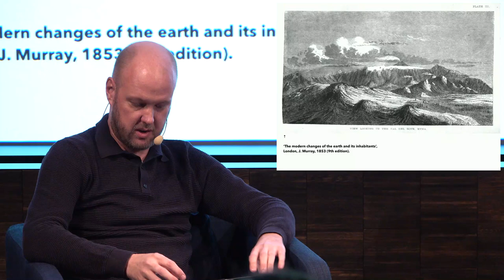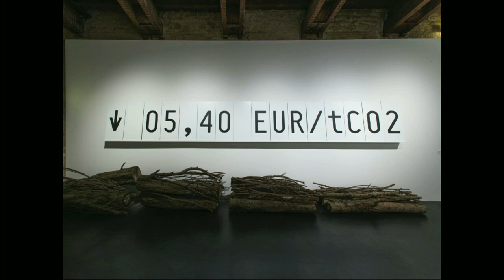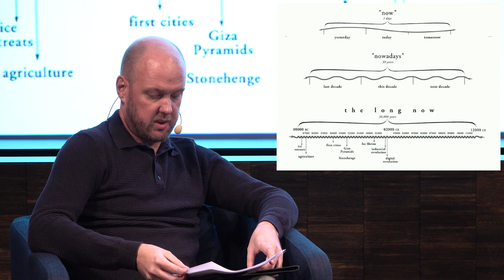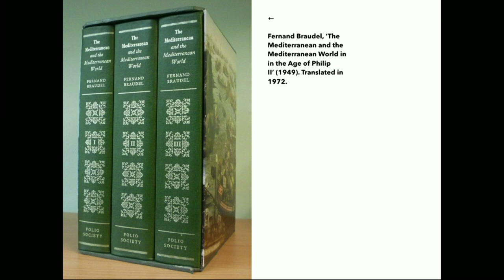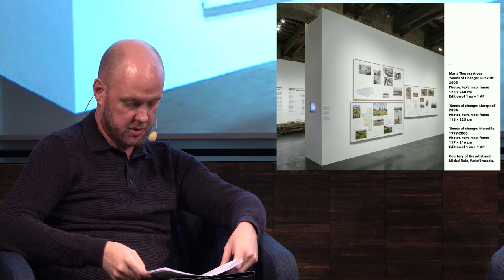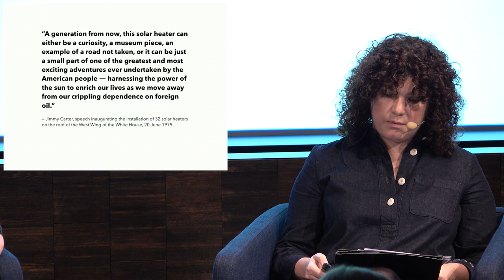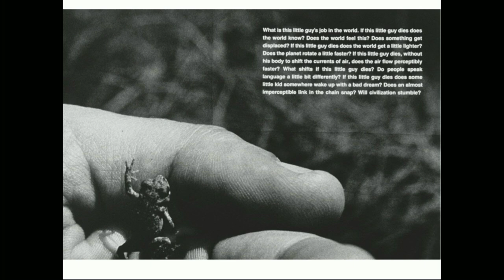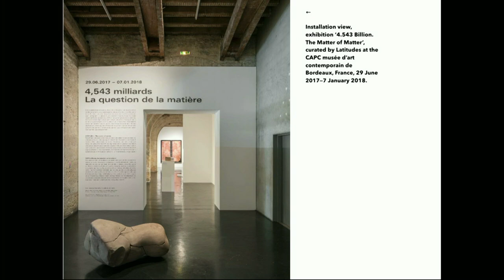Curating in the web of life. A lecture by Latitudes (Max Andrews & Mariana Cánepa Luna)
Curating in the web of life. A lecture by Latitudes (Max Andrews & Mariana Cánepa Luna) during the Public program for The Coming World: Ecology as the New Politics 2030–2100.

Modern art and modernist art history largely assented to the ontological and epistemological lie which imagined humanity and the humanities making their own history by themselves, while hiding the fact that their productions, relations, and economy were always teeming with biophysical processes.

The increasing violence by which the limits of the planet, its feedback loops and tipping points, are forcing themselves into world events has profound consequences for how we narrate (art) history and curate exhibitions in the web of life.

New disciplines are broaching the separation between human activities and Earth systems— environmental law, political ecology, ecological economics, and so on. Likewise, what is at issue when artists, curators, exhibitions, and museums venture into new formations and shared rather than adjacent perspectives? What is at stake in a curatorial ecology, an environmental art history, or in integrating socio-natural processes into an institution’s account of itself, and so on?

Turning to a world-systems approach as well as the insights of micro-history, Max Andrews & Mariana Cánepa Luna presented a series of curatorial and artistic perspectives on such questions, drawing from “uncomfortable objects” and “dishonest research” across their exhibitions 4.543 billion. The matter of matter (2017–2018), Greenwashing. Environment: Perils, Promises and Perplexities (2008) and related projects.

Max Andrews and Mariana Cánepa Luna are curators based in Barcelona, Spain. In 2005 they cofounded Latitudes, a curatorial office that has worked internationally across contemporary art practices, encompassing more than 50 projects including exhibitions, public realm commissions, film screenings, pedagogical and discursive programs. Latitudes has commissioned and curated projects at the Centre d’Art Contemporani de Barcelona – Fabra i Coats (2018), CAPC musée d’art contemporain de Bordeaux (2017), Museu d’Art Contemporani de Barcelona (2016), Banff Centre for Arts and Creativity (2017), Barcelona Gallery Weekend (2015, 2016), Spring Workshop, Hong Kong (2013), Kunsthall Århus (2011), New Museum, New York (2010), Port of Rotterdam (2009), Fondazione Sandretto Re Rebaudengo, Turin (2008), amongst others. Latitudes current research focusses on material narratives, biographies of objects, and a world-ecological perspective on art histories. Since 2016 Latitudes has edited “Incidents (of Travel)”, an online series produced by KADIST documenting an offline day between curators and artists, and mentor the Barcelona Producció artistic production grants awarded each year by the Barcelona City Council.